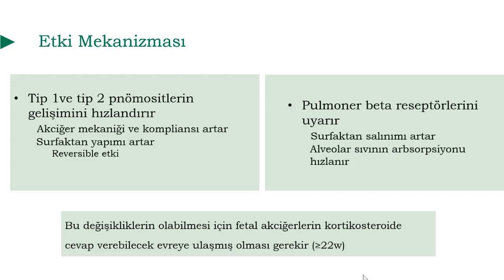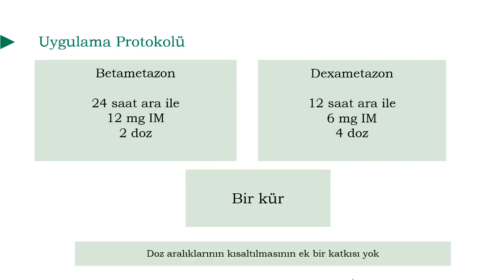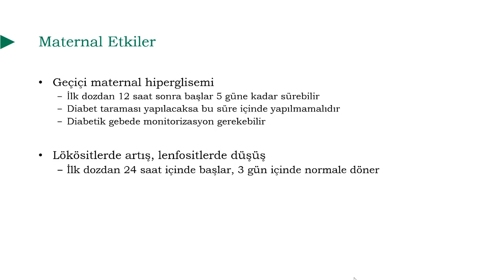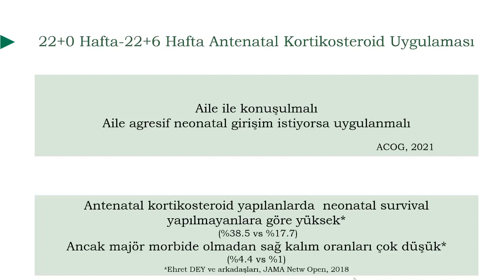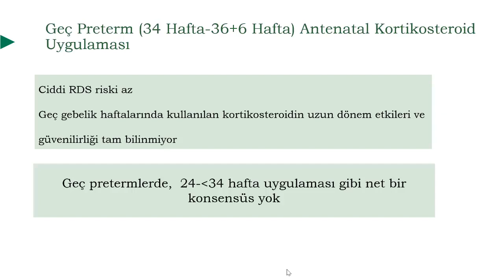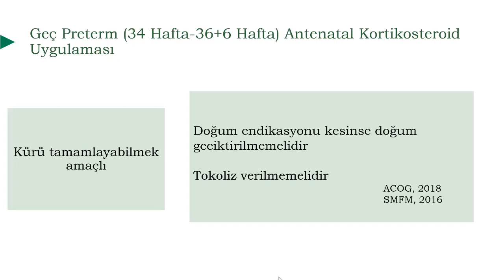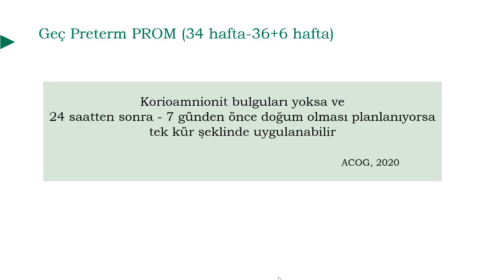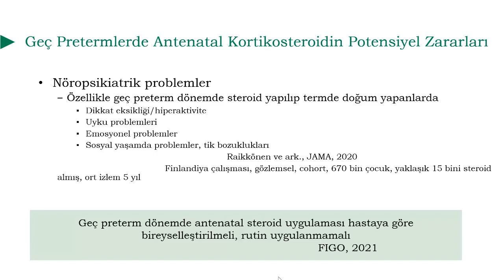Antenatal Kortikosteroid Kullanımında Güncel Yaklaşımlar